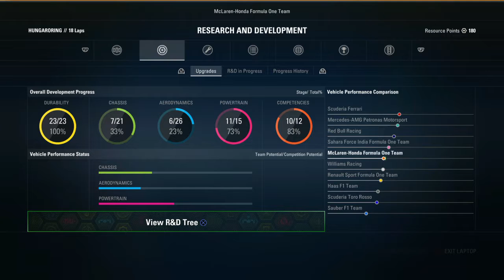F1 2017 Career Mode #51: HUNGARY FOR THE FIGHT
After the success of our home grand prix, we decide to take ourselves on a little bit of a gamble and a little bit of a stretch in the hope that it will help us out later in the season

So, for a 25% race distance, we jump inside of our McLaren Honda around the tight and demanding Hungaroring for the Pirelli Magyar Nagydíj/Hungarian Grand Prix on F1 2017